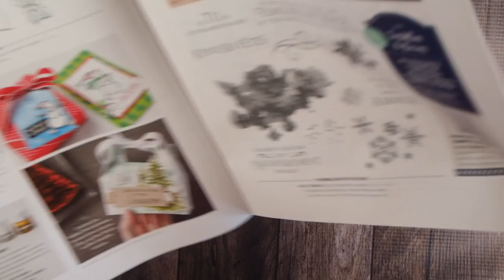Comment fabriquer votre SMOOCH SPRITZ maison avec la peinture chatoyante Stampin' Up!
Apprenez comment fabriquer votre spray étincelant avec la peinture chatoyante Stampin' Up!